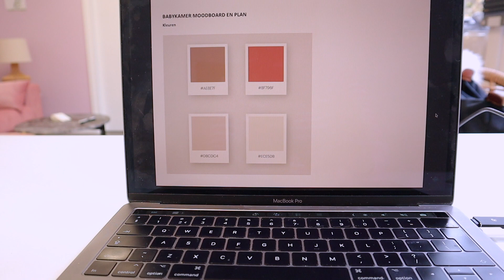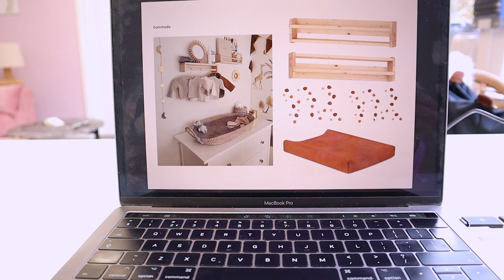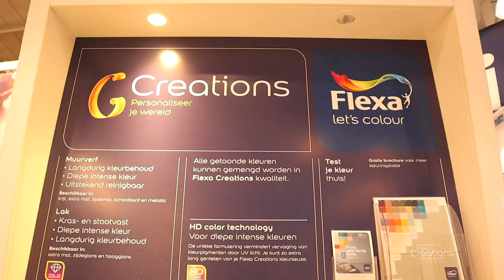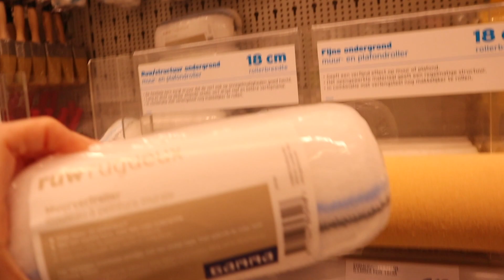BABYKAMER jongen update deel 1 | bedenken, moodboard en starten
In de video van vandaag zie je wat we gaan doen met onze babykamer. Ik ben begonnen met het van een kleur en heb daarbij een moodboard gemaakt. Dit moodboard heb ik voorgelegd aan Sander en hij was hiermee akkoord. Dus ik kon aan de slag met het bestellen van de items en het shoppen van de accessoires.

Voor de jongens babykamer heb ik gekozen voor natuur tinten zoals beige, creme, bruin en terra. Ik hou zelf enorm van deze natuurlijke tinten en ben ook niet zo van de standaard primaire 'jongens' kleuren. Ik ga dus voor een kamer die rustig en warm is.

In deze video zie je het voor proces van de babykamer: Het bedenken, het moodboard, het leeg halen van de kamer, het dichten van de gaten en het verven van de muren. In deel 2 die binnenkort online komt zal ik de kamer afmaken en stylen.

Laat me weten wat je er van vindt in de reacties.